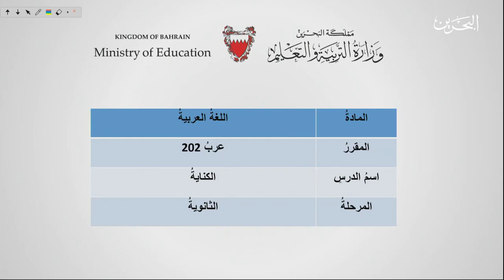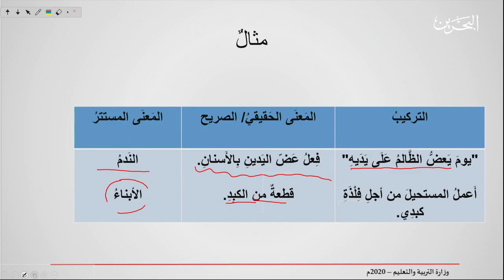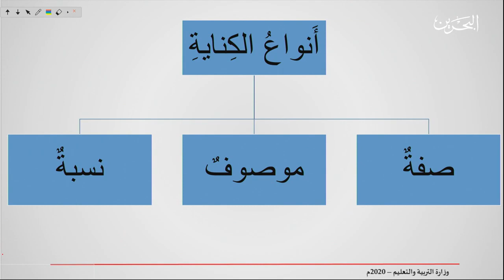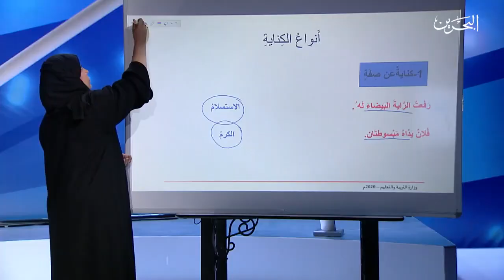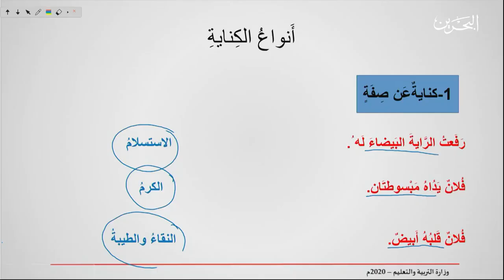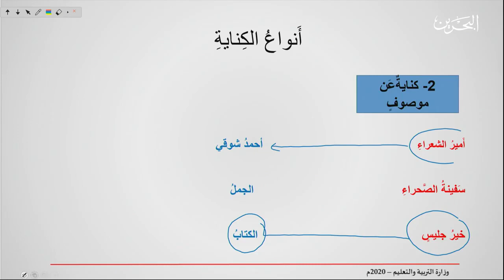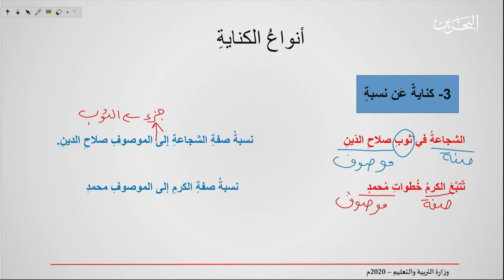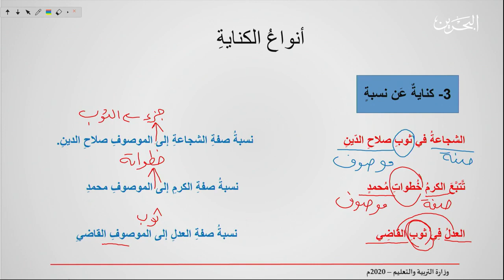الكناية - عرب 202 - 31-3-2020 - القسم 1